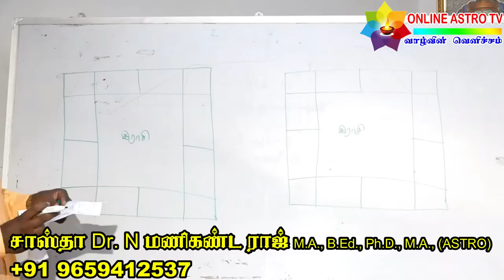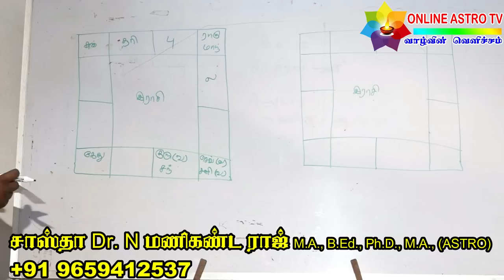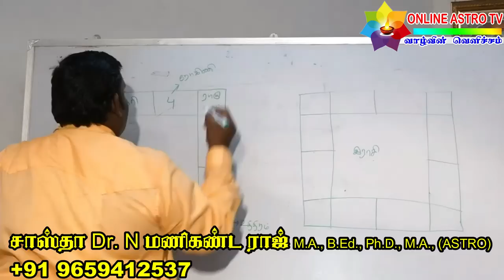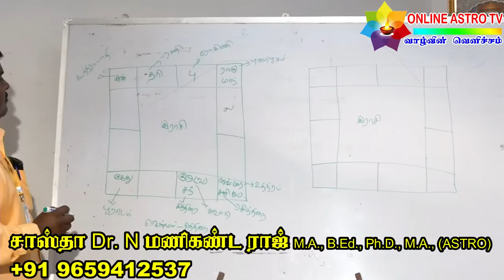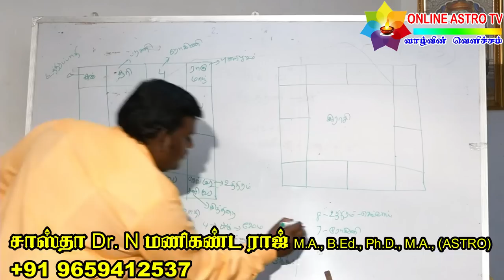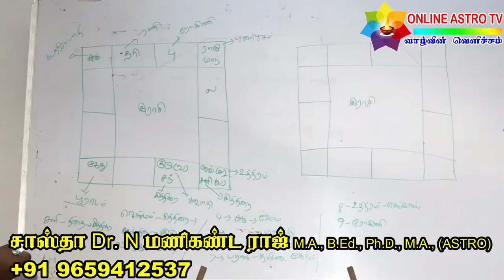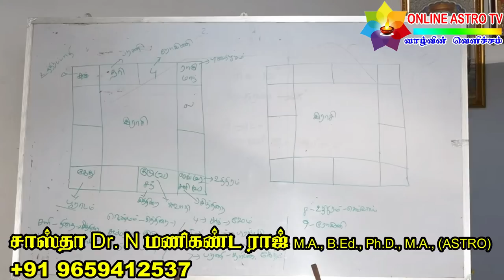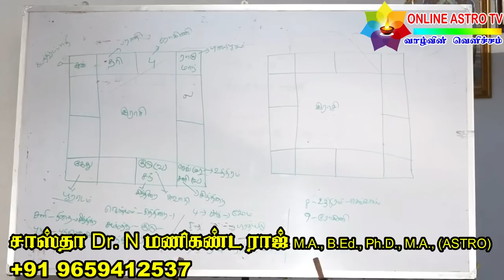நீங்கள் எந்த நட்சத்திரத்தை இயக்கினால் பணம் வரும் ? மிக எளிமையான உதாரண ஜாதக விளக்கத்துடன் | ASTRO TV